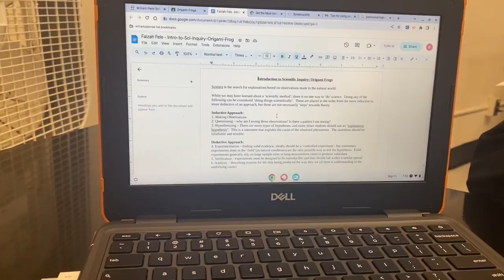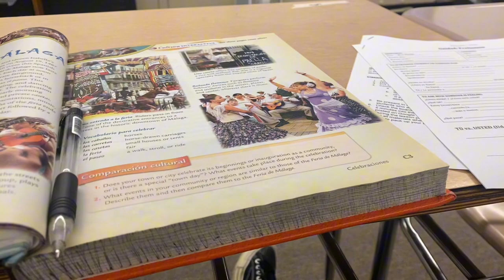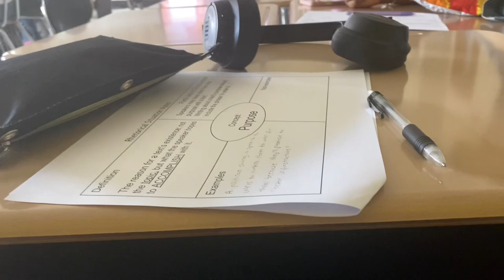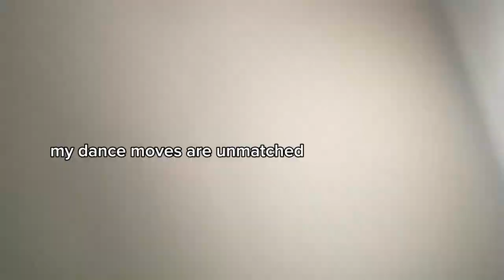back to school vlog